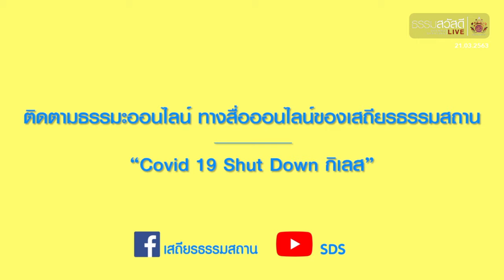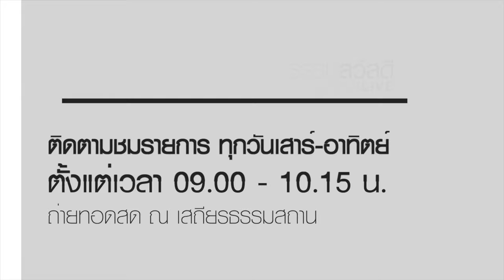ธรรมสวัสดี LIVE วันอาทิตย์ที่ 21 มีนาคม พ.ศ.2563 : Covid19 Shutdown กิเลส 4K